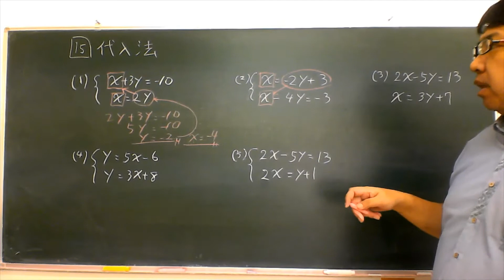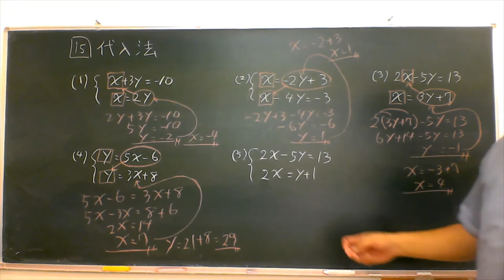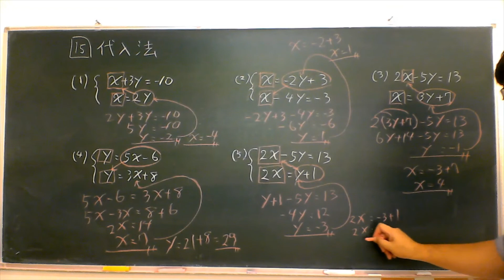連立方程式２